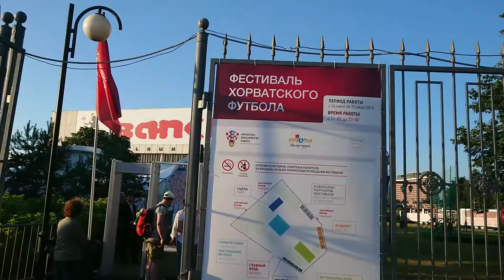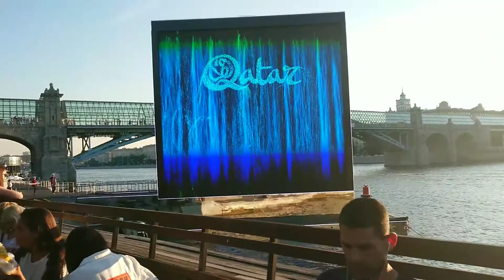Парк культуры. Фан зона Хорватии и Катар 2022. FIFA 2018 MOSCOW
Просто "Привет из Москвы" короткий. )))